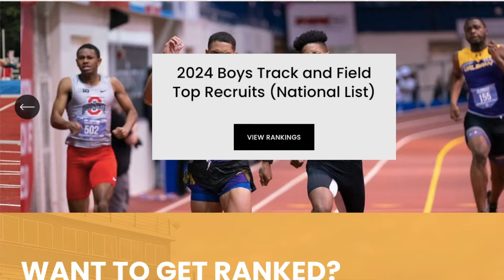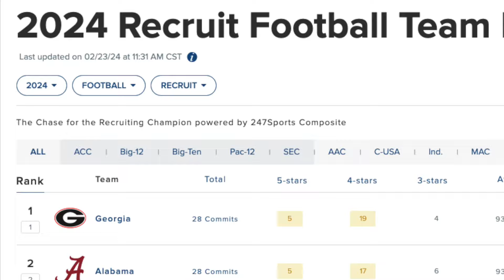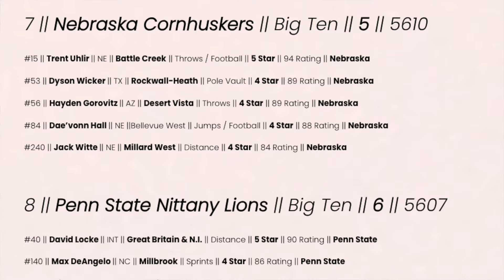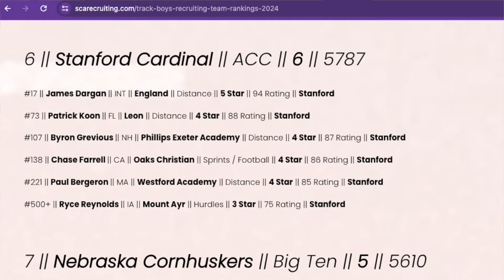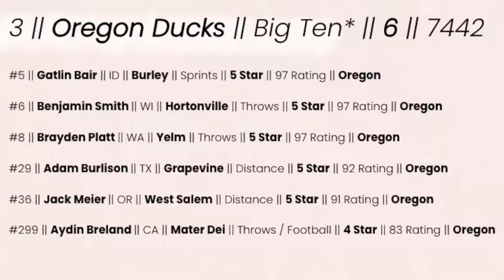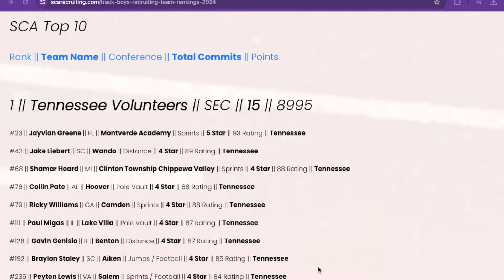They STOLE the FASTEST boy in HS?! || The TOP men’s track recruiting classes in 2024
The best ncaatrackandfield teams recruit the top highschooltrackandfield talent. These programs have the best recruiting classes for the entire class of 2024.

Prod. by The Boy, Yayobeats 69, & Merzo